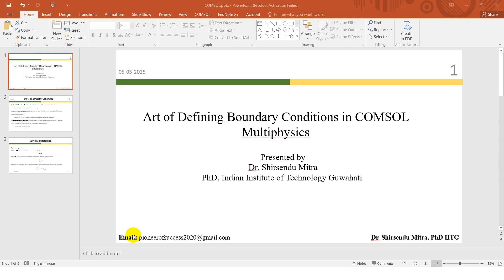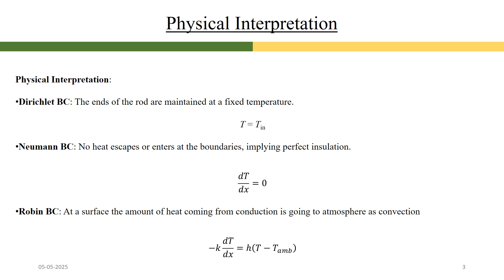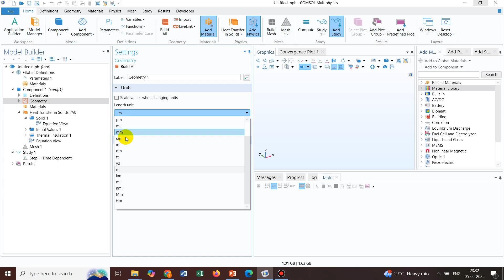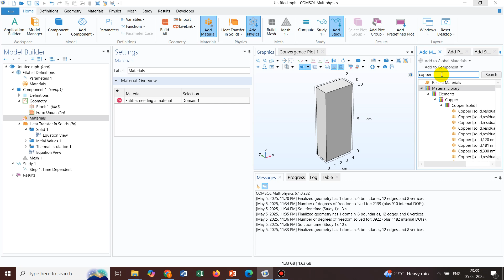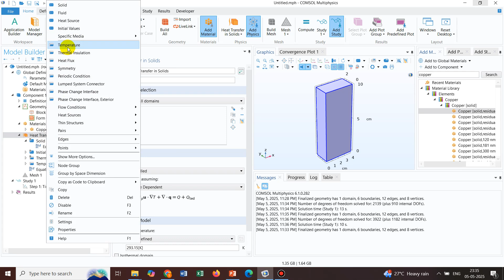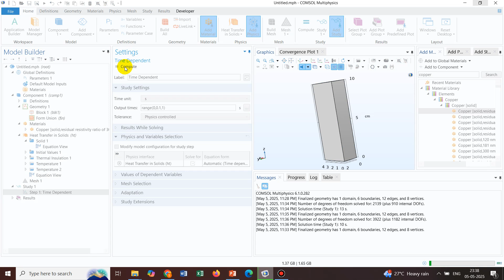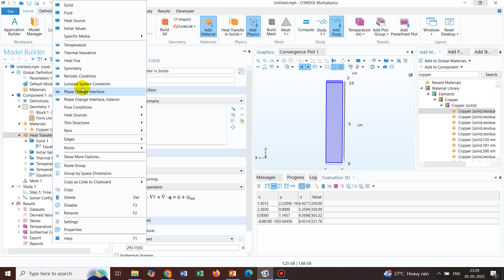Lecture 1 Art of Defining Boundary Conditions in COMSOL 2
We are starting a new series on Art of Defining Boundary Conditions in COMSOL. This series will be extremely helpful to beginners and researchers. Do watch all the videos. If you want help related to your project write us at